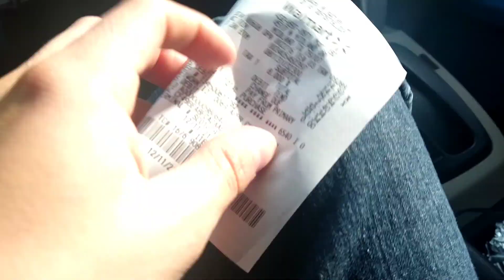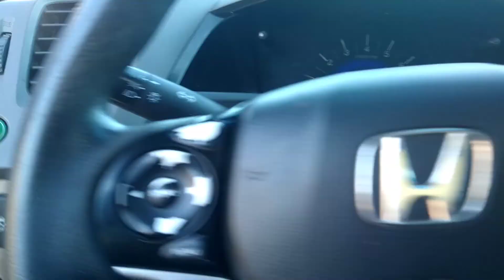Toys for tots Midland Texas full video 2021